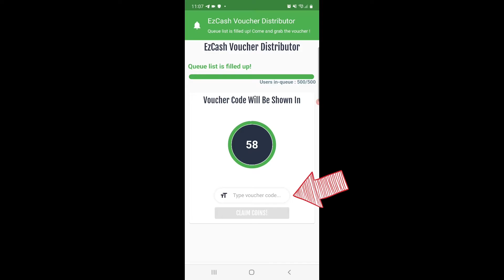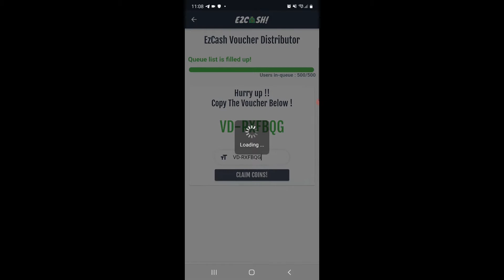Ezcash app BUG 10 Apr 22! Unlimited Vouchers to redeem coins! Mobile Legends free diamonds | MLBB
Ezcash app Bug on 10 Apr 2022 | Claim unlimited vouchers to redeem coins | Get coins before bug is solved | Mobile Legends free diamonds 2022 | MLBB | Mobile Legends Bang Bang

Welcome to Uncle ricAsh channel. In this video, I will be sharing the ezcash app bug to get unlimited vouchers. Quickly log on to get unlimited vouchers and redeem coins before bug is solved. This video will show how to claim the unlimited vouchers for ezcash app. Redeem Mobile Legends' diamonds for free with the coins. Other than Mobile Legends' Diamonds, you can also use the app to redeem for Paypal Cash, GooglePlay Gift Card, Netflix Region Card, Amazon Gift Card, Steam Gift Card, Xbox Gift Card, Playstation Gift Card, Free Fire Diamonds, PUBG Mobile Ucash, Life After Credits, Rules of Survival Diamonds